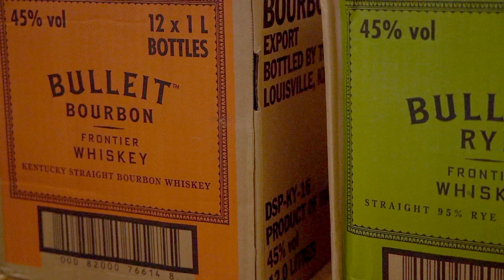A New Addition to Our Range - SIDE HUSTLE